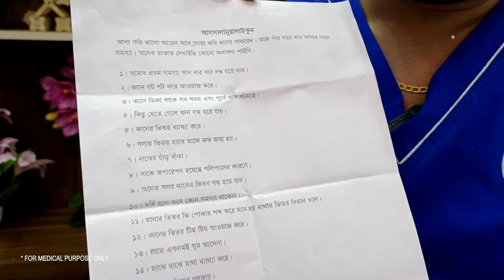কানে যাদের বিভিন্ন ধরনের আওয়াজ হয় তারা কি করবেন | Dr. Bashudeb Kumar Saha